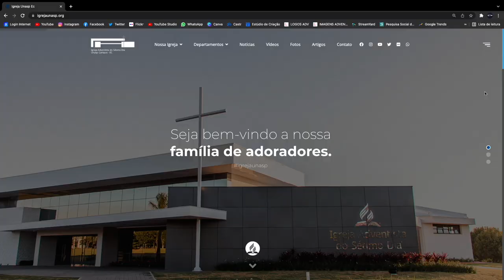IGREJA UNASP EM DESTAQUE | 18 DE FEVEREIRO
✔️ Acompanhe nossos cultos:
Sexta: 20h
Sábado: 8h30
Domingo: 19h30
Quarta: 19h30